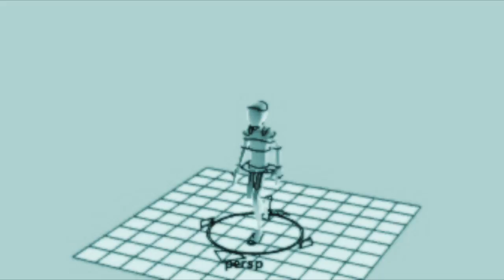WALK CYCLE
2nd Year Animation